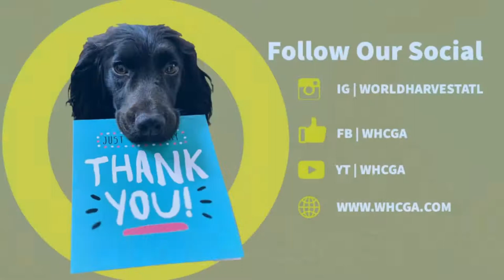Coffee Talk With Pastors Mirek & Linda Hufton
Get ready! We'll begin the show shortly.